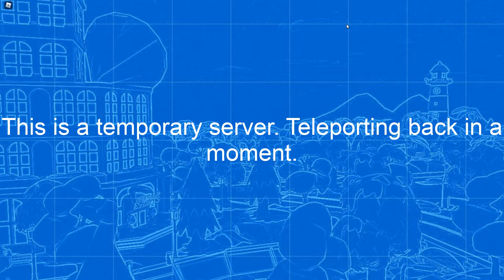NEW OVERLOOK BAY UPDATE! 🐾 NEW ROBUX PETS! 🐾🍂 FALL IS HERE! 🍂🎵 NEW MELODY POINT! 🎵